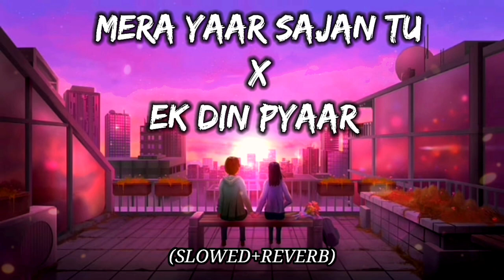Mera Yaar Sajan Tu X Ek Din Pyaar 💔 REMIX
new song

zayn malik songs
varisu promo
video bhejo
videos de kimberly
vivah movie song
vivo s16 camera test
vivo y75 tamil review
we. r. loser
whisper of the heart edit
who is youth academy in physics wallah
windows 10 vs 11
woodland sandals
Ssweet potato farming
tall se tall milla song dị
tata punch 2023
techno gamer
temperature water bottle
tera baap aaya song
thanatos kills deimos
tirchi najariya bole hay hay
today bigg boss live tamil
toyota vellfire#
tvs ronin
sadri status video new
safa video
sahil joshi vlogs
samsung galaxy flip
sandeep maheshwari
Scorpio s10
shaheen afridi
shayari shayari
shikha song
softy ice cream
south mein film
student of the year 2
swati sachdeva stand up comedy
purulia video
pushpa movie hindi dubbed
r15 v3 r6 mask
race car
ram ram song
realme 10 pro plus with cover
realme air 3 neo vs oppo enco 2
rich vs p00r gamer
roman reigns
ronaldo funny clips
ronin sc
rottweiler dog
rrb d group
s16 vivo
osho real video
pakistani serial tere bina episode
pakode ki recipe
parizoda usmonova tik tok
patli kamariya mori song
payal song
pragnesh test
pressure videos
priyanka chopra hot dress
proboiz 95
profile video
pubg free fire video
punjabi songs
meri jaan
mickey mouse quiere perrear
mini cooper
mohiniyattam dance performance
momos video
my dog stepped on a bee
nalla samayam trailer
new trending song instagram reels
new year best status
nintendo switch
ns160 review in teluqu
kisi ke bhai kisi ki jaan
kitni chor kitni chor
lakshmi bhagya
lava blaze 5g
laxmi singer
lip kiss
love feeling whatsapp status tamil
lucknow girl arrested video
luna bike
m19 earbuds
maharashtrachi hasya jatra latest epis.
main nahi dekhi mere papa ki shaadi
makan-makan
makeup cartoon
maria elena
J perm Pyraminx tutorial
j8 hard reset
jadu kala
janvaro ke gajab ke karna mai
jingle bellwa jingle bellwa wala song
johnny master dance performance
kabootar na video
kamariya bole hain
kanchana 2 film bhoot wali
kashmir status
kesariya piya
khesari lal ke gana
horror game
horror stories in telugu
horror video status
how to do wall putty at home
how to draw kantara
hsc ict chapter 5
hulk wala
icecream kaise banaen
ipad air drawing
iphone 12 pro vs 13
iphone 14 pro max fake
iphone unboxing
iqoo neo 7 unboxing
ganesh thakur gaan
genius movie
ghoda ghoda
golden hours piano
greek god mythology
guddi guddi
gurkha car
gurkha vs fortuner
hamara lahanga se maal chuwata
hamen to loot liya duniya walon ne song
hani singh all songs
hindi gaan
homem-aranha
don't give up status
dr ryan
dr strange
duke 250 bs6 db killer removed
dulhan wala
fat workout for mnen
food vlogs
football shorts cr7
funny video
funny videos funny videos
ganesh ji ki murti
burgman modified
bus wale game
chalmar tamil song
chhatrapati shivaji maharaj jayanti
chu chu charles
chudi kangana bole sajna happy new y...
cinelli pressure 2022
class 9 maths chapter 1
comedy movie
cube milano
david patalu telugu
deewane hum nahi hote deewani raat a..
dhodi me kajarwa
dị remix
baby mere birthday pe tum kya dilva ho.
background blur vide0 camera app
badass ravikumar
balram saves arjun
beard oil transformation
best mobile under 30000
best portable juicer
bhoot wala
big boobs
bijli chori khan sir
bike chori karli
bulli bulli
3d drawing
#7 ka table
abhinay maths geometry
amit barana
android watch
anime short badass moments
apple t shirt
ashish chanchlani vines
atapi park
avengers the endgame
babbu maan new song
baby malayalam songs stations
vivo y22
wala cartoon
whatsapp status
xiaomi 13
xiaomi 13 ultra
yes smarty pie
10th school memories whatsapp statu...
the uk07 rider
toy gun
tractor video
transactional analysis in organisational..
truck wale game ki video
urfi javed
v 25 pro
ved song
Vivo s 16
samsung galaxy
sania mirza
sher sher
shiv ji status
video
siddu musaala songs
sidhu moose wala
songs telugu
sourav joshi blog
street food
street food india
tarak mehta ki video
tg 157 bt speaker
pawan singh new song
poco m4 pro 5g
purple colour
r15 v3
realme 9
realme 9i 5g
recipe short video
ring light
rishab pant accident live news today
samsung a33 5g
motivational video
new movie
jai shree ram status
fold 4
free winner pass in pubg lite
funny videos
gear cycle
vivo s16
mc stan